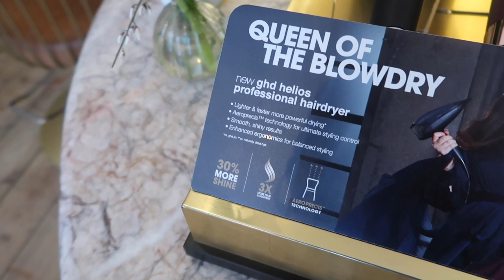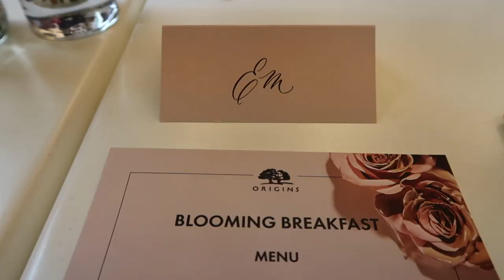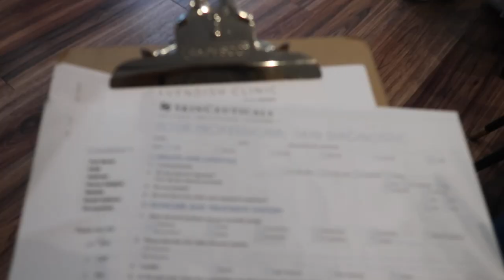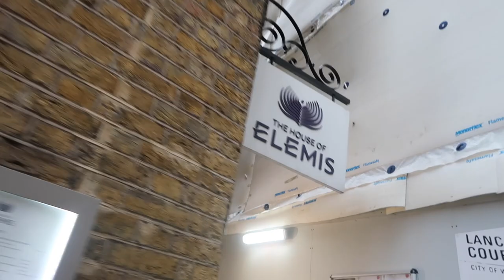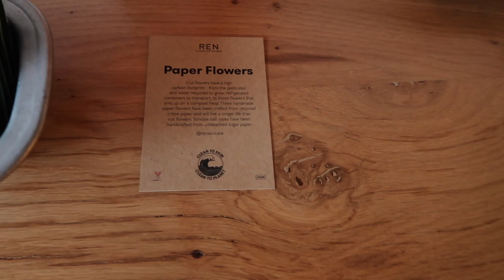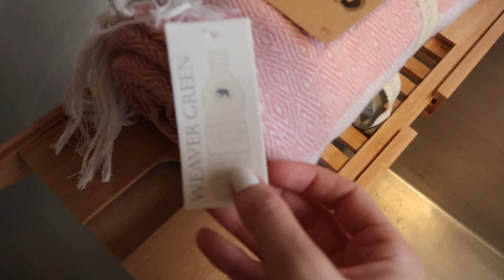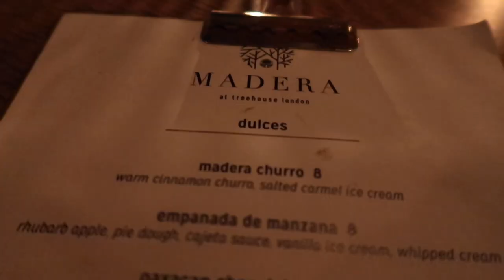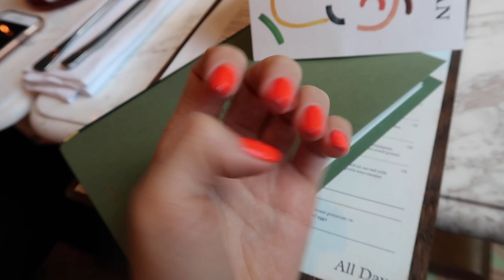From Hero To Zero! Time With My Mum, Home In Yorkshire, Gifts For My Followers, London Vlog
New weekly vlog! A London vlog with my Mum, home in Yorkshire, Yorkshire puddings, a dream stay at the Treehouse in London, putting gifts together for my followers and I got sick! Open this box for things I mentioned, they're all linked!

ITEMS MENTIONED

Brown Stuart Weitzman boots and cheaper dupe

FAQS